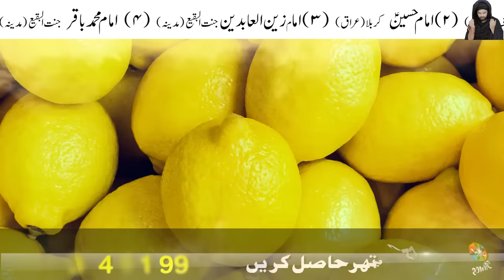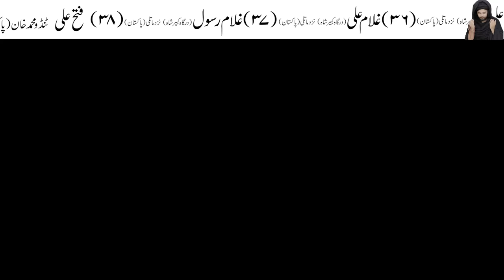Lemon Ghar Par Zarer Lagao Warna | lemon tree ghar me lagana chahiye ya nahi | Mehrban Ali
Syed Mehrban Ali Shamsi Sazbwari Tabrizi

lemon se jadu ka ilaj
lemon se jadu ka tor
لیموں گھر میں ضرور لگائیں
Be sure to plant lemons at home
घर में नींबू का पौधा अवश्य लगाएं
lemon tree
lemon chicken recipe
lemon pepper chicken
lemon cake
lemon craft 🍋
lemon juice